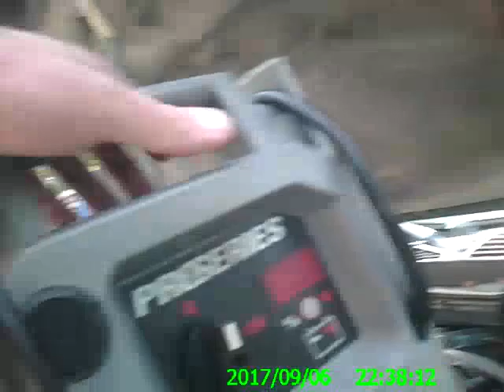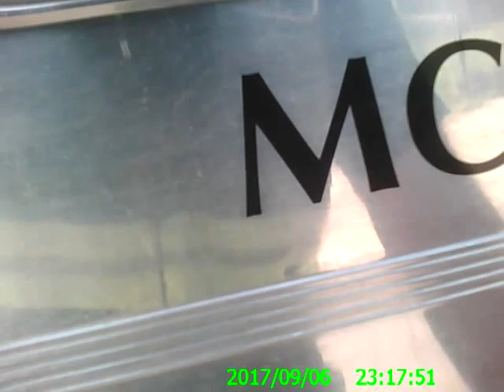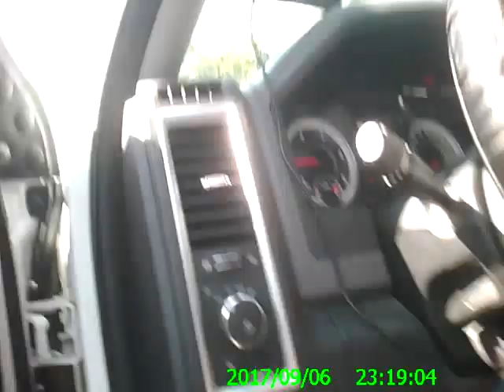GMC Had A Bad Fuel Pump